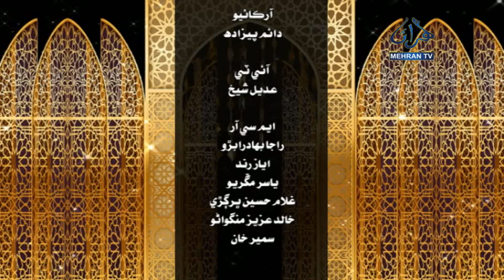Shab e Meraj | 27th Rajab | 2022 MEHRAN TV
Shab e Miraj begins from the evening of 28-Feb-2022. Shab e Miraj is known as The Night Journey in the Islamic faith and Muslims worldwide. Shab e Miraj